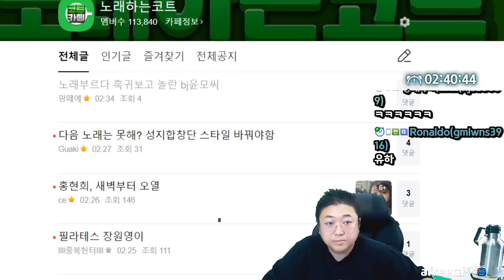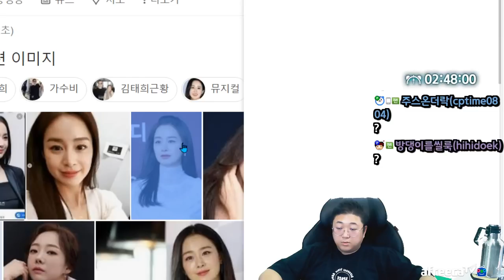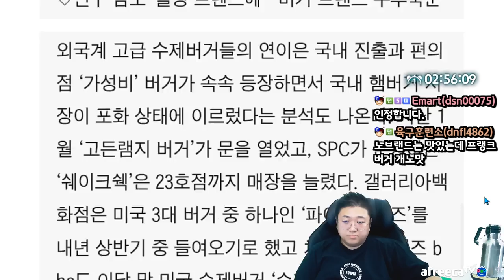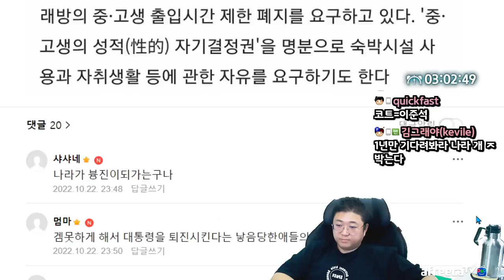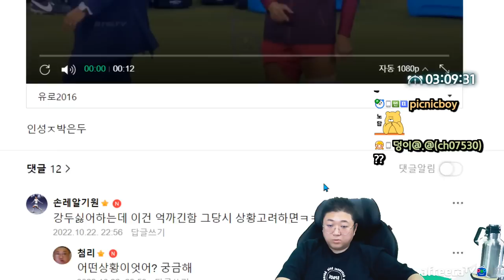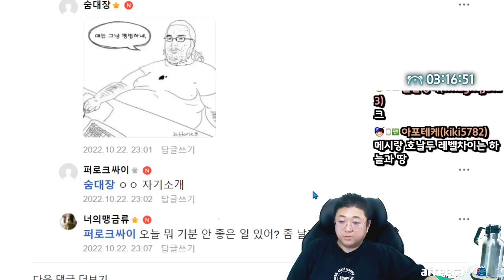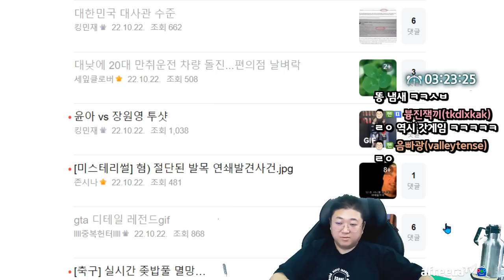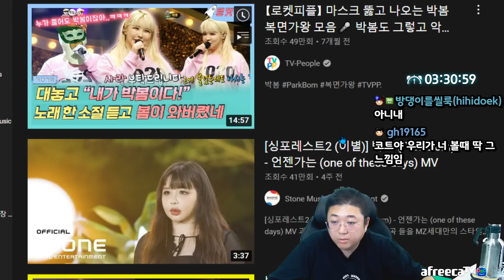음..내꺼랑 비슷하구만 (22.10.22-2)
[음원출처]